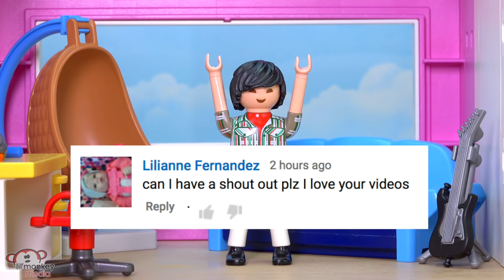Marcel Ricardo's Birthday!! Ep. 49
Join Marcel and the rest of the Ricardo Family as they celebrate Marcel's birthday. Does Marcel like his gift from Johnny and Jasmine?